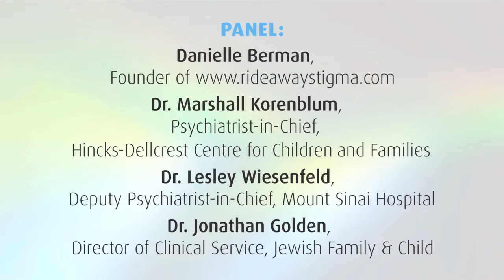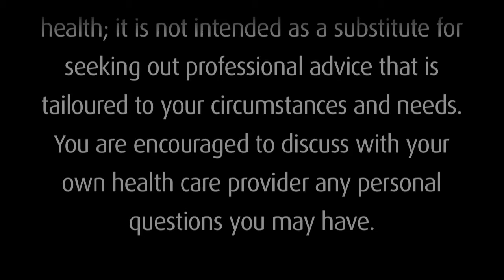Setting The Stage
Featuring:
Rabbi Chaim Strauchler, Senior Rabbi, Shaarei Shomayim Congregation
Rabbi Baruch Frydman-Kohl, Senior Rabbi, Beth Tzedec Congregation
Dr. Molyn Leszcz, Psychiatrist-in-Chief, Mount Sinai Hospital

Rabbi Stauchler and Rabbi Frydman-Kohl welcome and address the audience, each highlighting the role of spirituality in managing mental illness and the support the Jewish community can offer to those suffering.

Following this, an overview of the evening's speakers is presented by Panel Moderator and Master of Ceremonies, Dr. Molyn Leszcz.